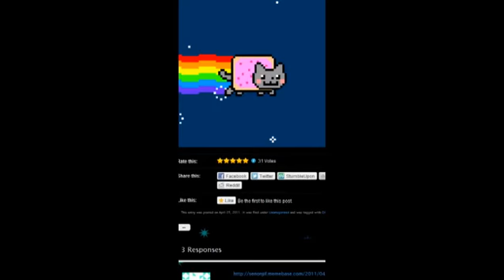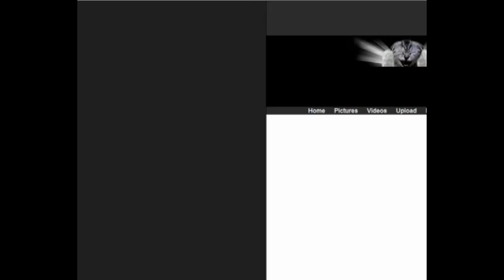DGG Podcast - Episode 1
This is more of something to listen to then to watch an hour long vid! :D

Will

Now of course this is not going to be an everyday thing. We are planning on doing the podcast every saturday. Not sure what time exactly but sometime on a Saturday!